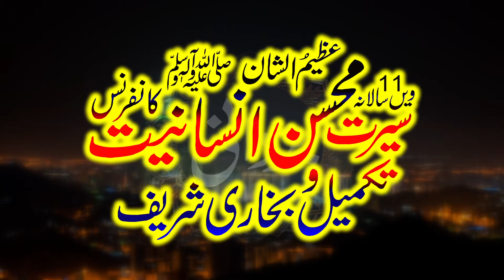lukan lakhan detay banaye nay sada iko data kuda new naat 2021